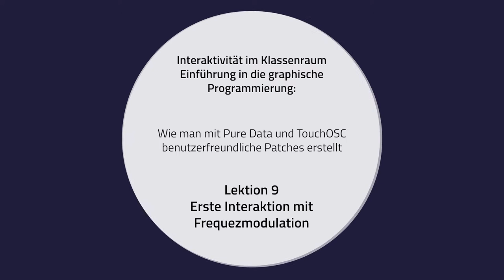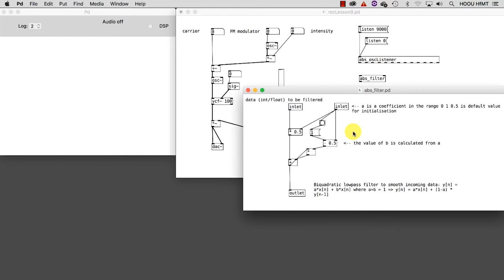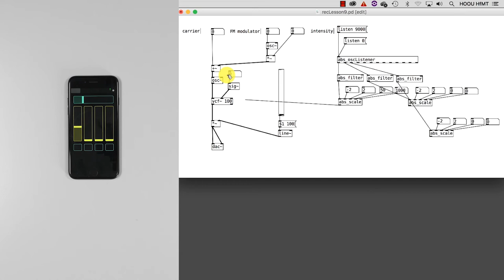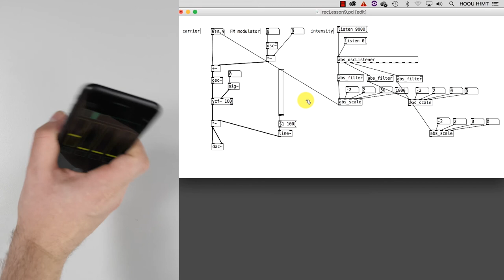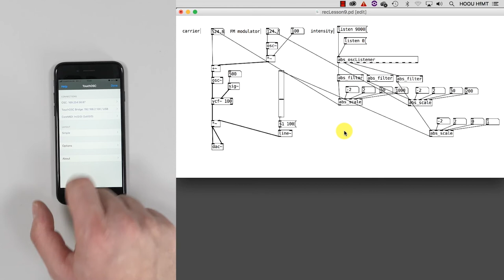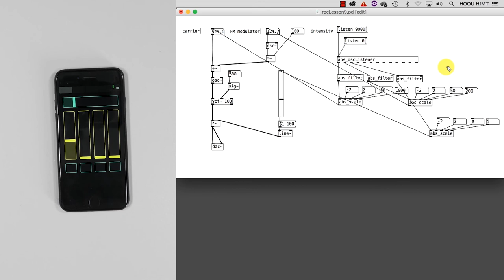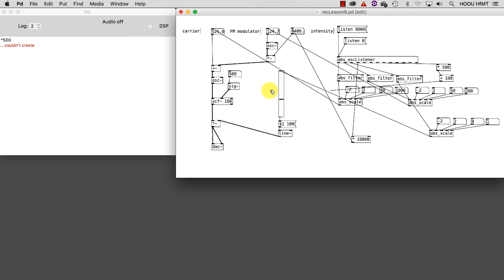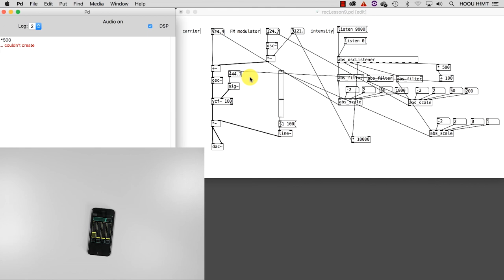Interktivität im Klassenraum - 09 - Erste Interaktion mit Frequenzmodulation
Interaktivität im Klassenraum
Einführung in die graphische Programierung:
Wie mann mit Pure Data und TouchOSC benutzerfreundliche Patches erstellt

09 - Erste Interaktion mit Frequenzmodulation

Projektleitung, Konzeption und didaktische Entwicklung: Alessandro Anatrini
Deutscher Begleitkommentar: Marius Rothe
HOOU@HfMT Projektkooridination: Goran Lazarević
Videoproduktion: Philippe Schaumburg
MMKH
Hamburg, 2020